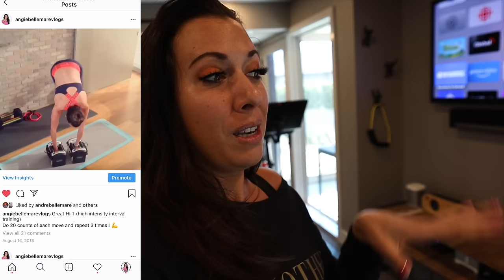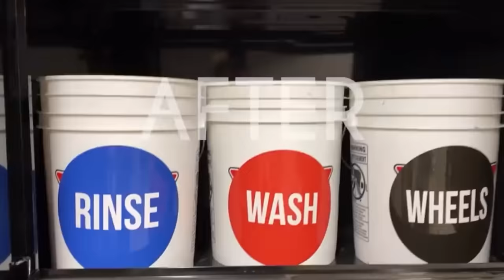Home Gym Tour | All my fav equipment & Amazon gear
A full walkthrough & tour of my Home Gym  PLUS  All my fav equipment I got online & the BEST Amazon gear for working out at home.

♡ For Info on how To Workout with me & Join my Virtual Fit Gym